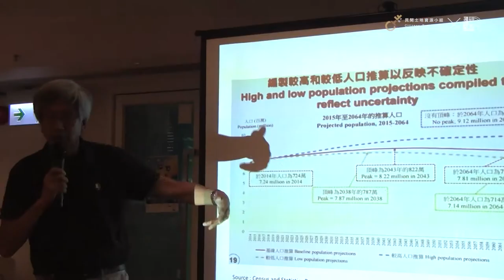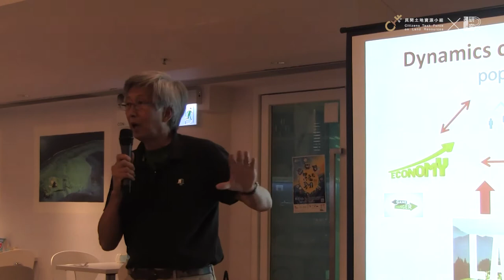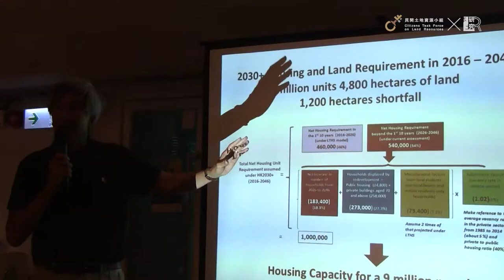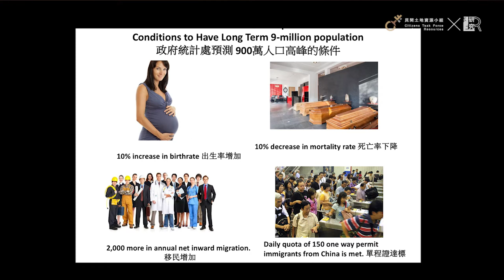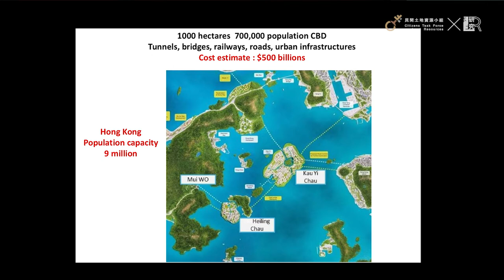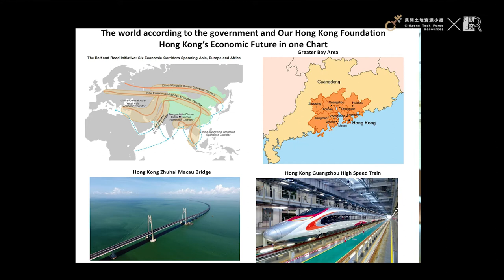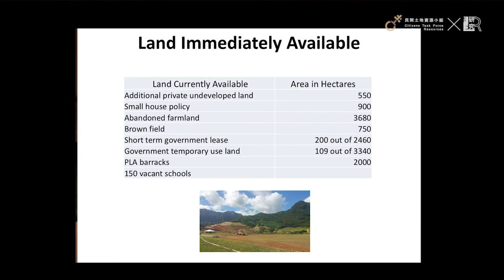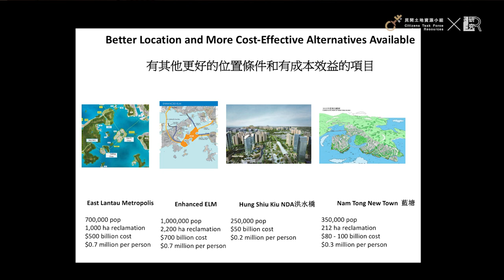Green Drink: Tom Yam (Topic: Exaggerated Demand of land)